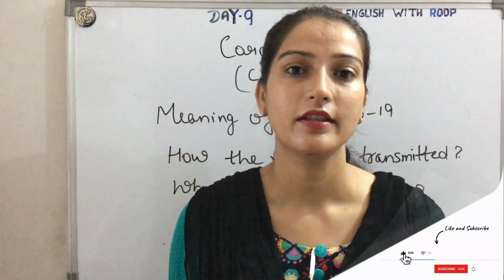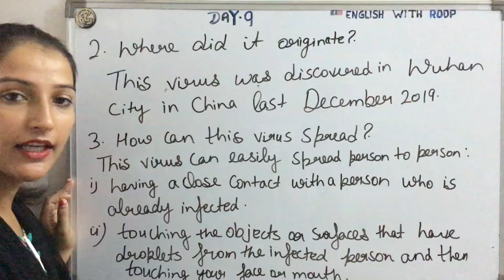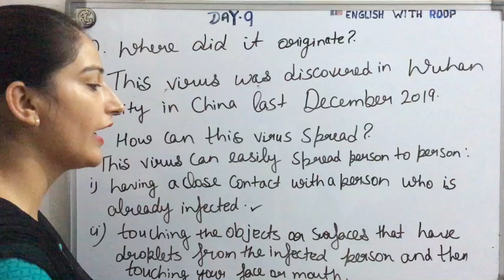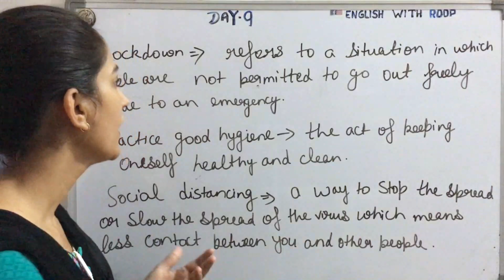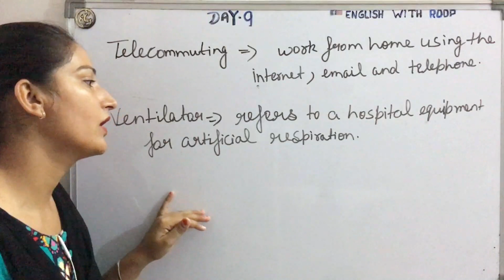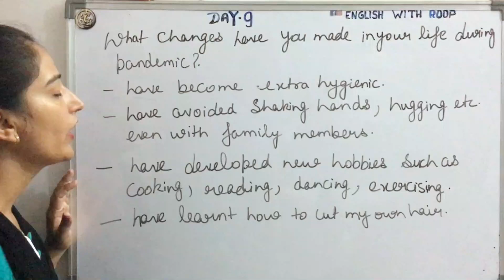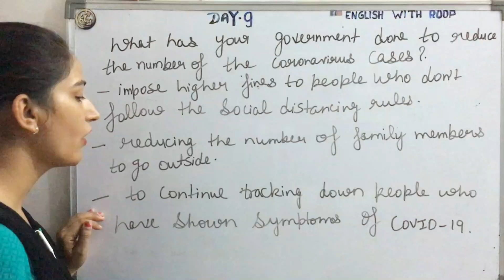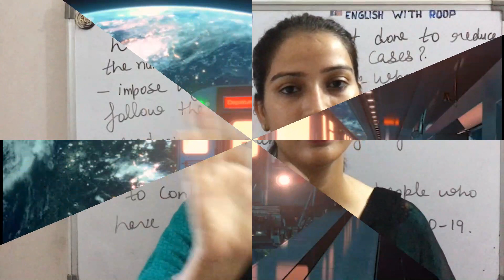IELTS speaking coronavirus question answer | Covid-19 | 2020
✅Hello friends!

IELTS_Full_Course IELTS speaking coronavirus question answer | Covid-19 | 2020

IELTS Tips: How to prepare for your speaking coronavirus IELTS test. A must watch lesson for all IELTS students. Useful Links
All recommendations

✍️ Writing Task 1 Tips and Tricks | Best IELTS Writing Task 1 Academic Tips | Writing Task 1
✍️ IELTS speaking | Que Card | How To Prepare Cue Card In 1 minute | Band 8+ | Best Ideas and Tricks
✍️ Full IELTS Academic Writing Task 1, 2 (2020 | SAMPLE ESSAY Band 9 |
✍️ IELTS Writing Task 2  Agree or disagree essay | Essay writing | Full ielts writing class | score 8+
✍️ IELTS writing task 1 | Table Chart | Guaranteed Top Tips 8+ Band | Top Tips | Writing Full Class
✍️ IELTS writing task 2 | Solution essay | Guaranteed Top Tips 8+ Band | Writing Full Class in Punjabi